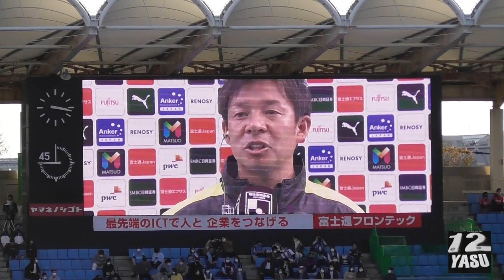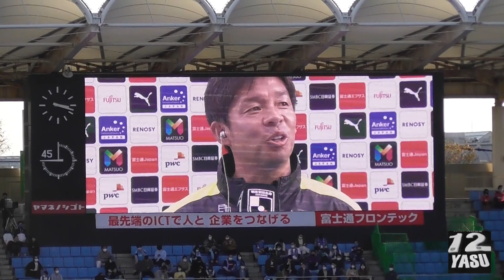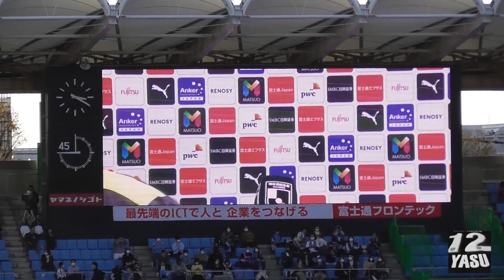2021.11.3 J1-34節【試合後4】川崎フロンターレ